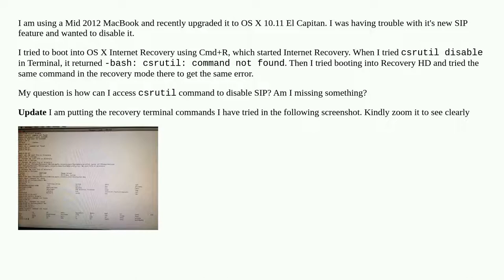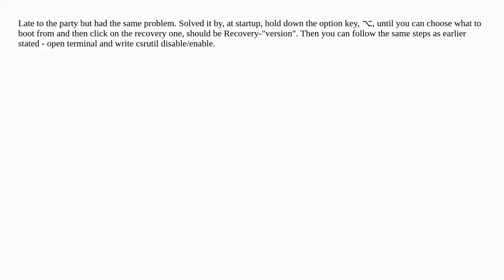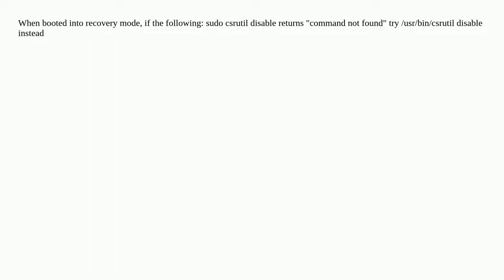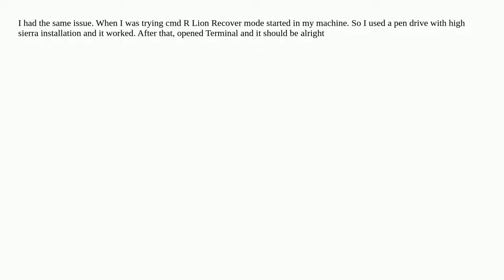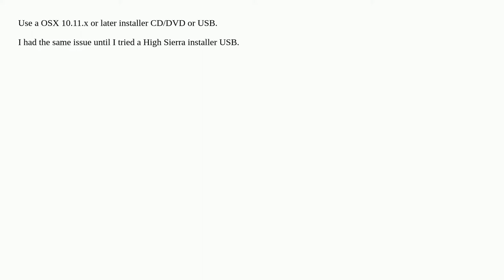csrutil: command not found